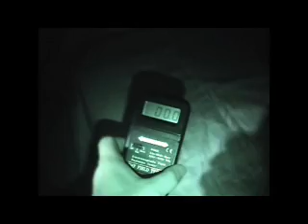Alan Robsons' Nightowls Halloween Special 2009 Pt 3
Behind the scenes nightvision fottage of Metro Radio's Nightowls Halloween Special 2009